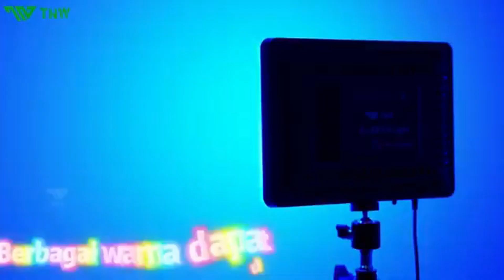TNW Lampu RGB Lighting Studio+Tripod